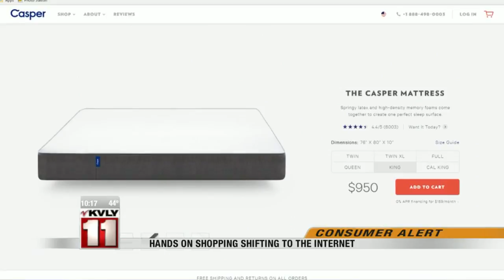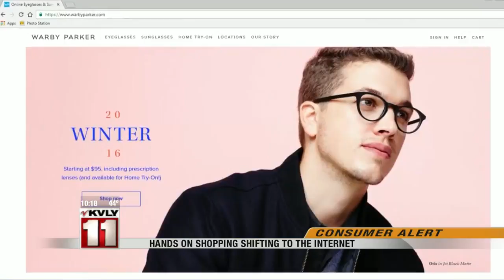News: 10:00pm November 14, 2016 Part 2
News: Valley News Live at 10:00pm November 14, 2016